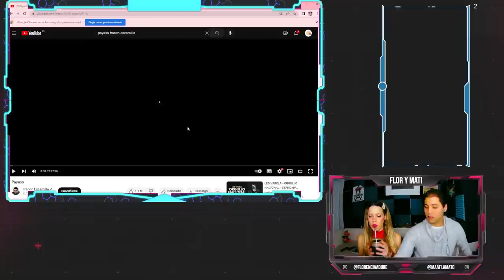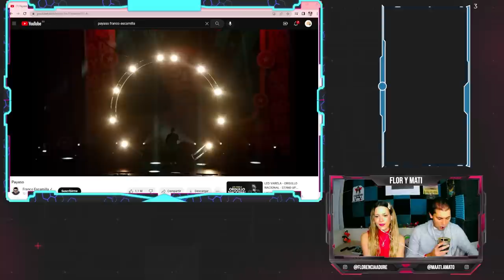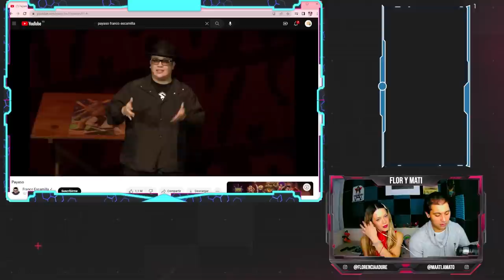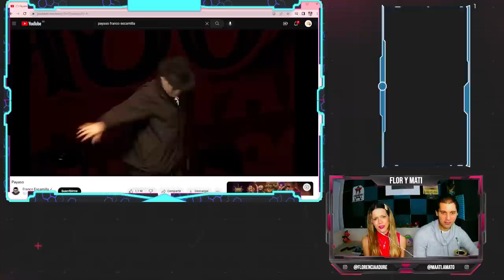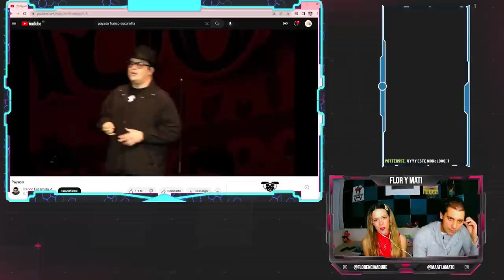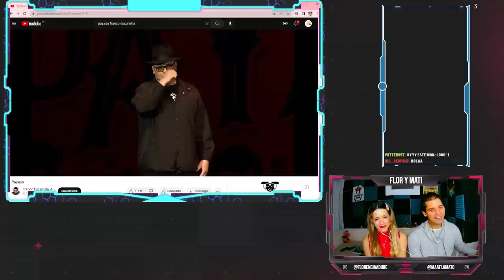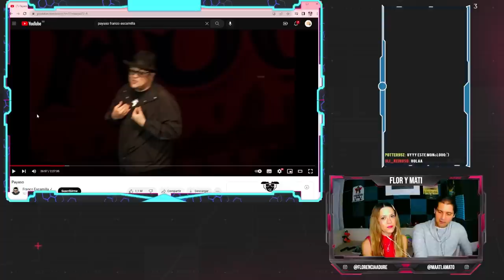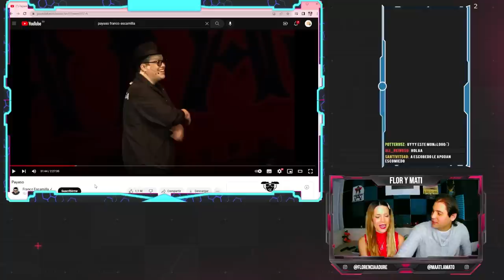MATE-REACCIÓN A "Franco Escamilla: PAYASO" PARTE 1 / Flor y Mati reaccionan